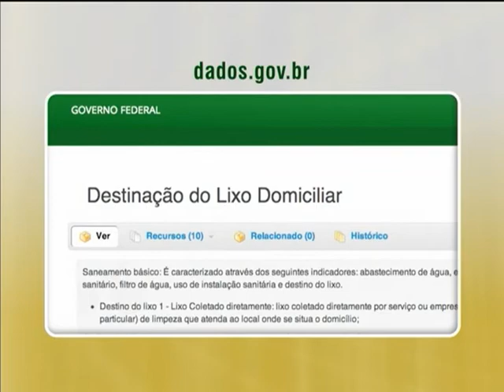Portal Dados Abertos recebeu mais de 210 mil acessos em 2013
NBR NOTÍCIAS - 27.01.13: De olho na transparência das informações, o Portal de Dados Abertos, lançado em maio de 2012, mostra indicadores de educação e gastos governamentais. Em 2013, mais de 210 mil pessoas acessaram o portal, um crescimento de 90%. Os tópicos mais acessados são relativos ao Siconv, que gerencia as transferências voluntárias da União para estados, municípios, Distrito Federal e entidades privadas sem fins lucrativos; e ao Programa de Aceleração do Crescimento (PAC).